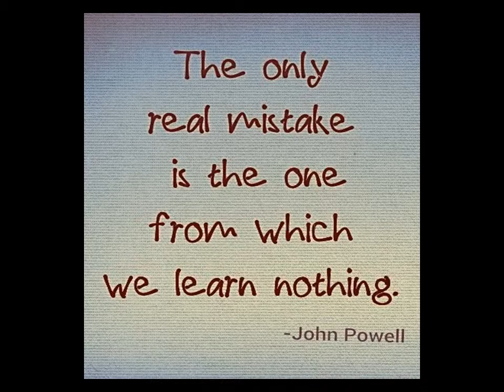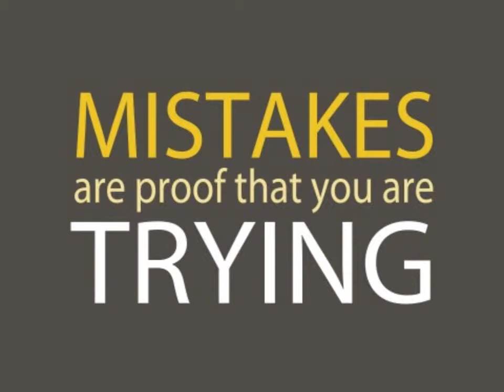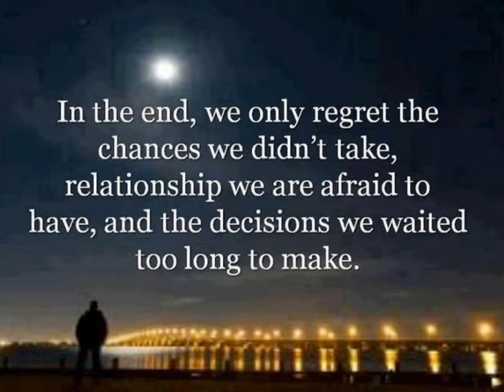Lee Roy Parnell Wasted Time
great song with a good message. couldn't find the studio version so I made this. This video is strictly for entertainment.